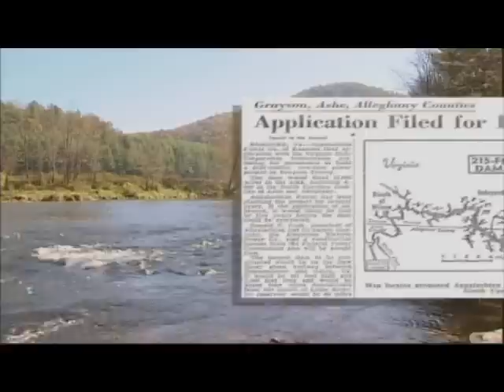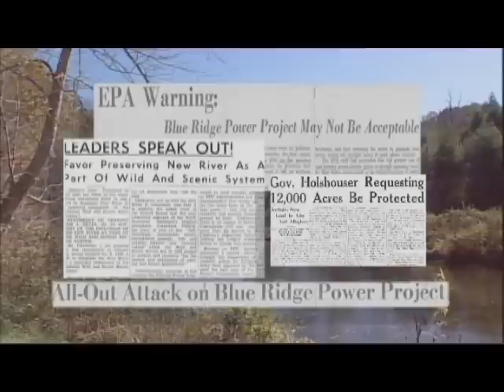Long and winding journey.wmv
New River History: Creation of New River State Park